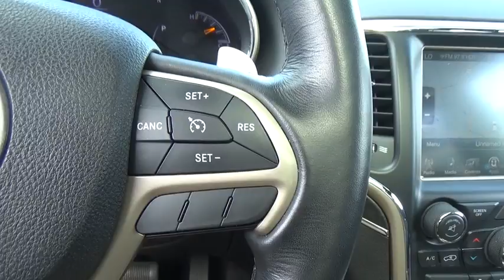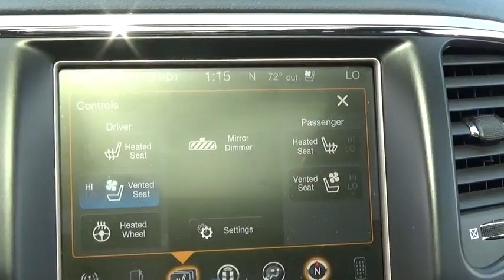2015 Jeep Grand Cherokee Ellington, Manchester, Vernon, South Windsor, Tolland, CT 903160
2015 Jeep Grand Cherokee
2015 Jeep Grand Cherokee Limited 4x4 - Stock#: 903160 - VIN#: 1C4RJFBG2FC205408

Bolles Motors
84 West Rd

2015 JEEP GRAND CHEROKEE LIMITED LUXURY ll 4X4, JEEP CERTIFIED, ONE OWNER, 3.6/V6 ENGINE, NAVIGATION SYSTEM, LEATHER INTERIOR, PANORAMIC SUNROOF, BACK UP CAMREA, REAR PARK SENSORS, VOICE COMMAND BLUETOOTH, ACCIDENT RESPONSE SYSTEM, CLEAN NO ACCIDENT CARFAX VEHICLE HISTORY REPORT. Equipped with power group, privacy glass, heated front/ rear seats, fog light, headlight leveling system, steering wheel w/ shifter and audio controls, rearview mirror with microphone, heated steering wheel/ mirrors, ventilate seats, keyless entry, theft deterrent system, 18' alloy wheels, power liftgate, rain sensitive wipers, SIRIUS XM, remote starter, Uconnect, anti lock brakes, dual zone a/c, 9 speakers w/ subwoofer, and much more. Come see why the GRAND CHEROKEE is the # 1 SELLING, # 1 RATED, and the ' MOST AWARDED SPORT UTILITY VEHICLE EVER' Jeep Certified Pre-Owned means you not only get the reassurance of a 3Mo/3,000Mile Maximum Care Limited Warranty, but also up to a 7 Year 100,000-Mile Powertrain Limited Warranty, a 125-point inspection/reconditioning, 24/7 roadside assistance, rental car benefits, and a complete CARFAX vehicle history report. Come see why BOLLES MOTORS is fast becoming one of CONNECTICUTS LEADING CERTIFIED DEALERS. Located near Hartford, Bristol, New Britain, East Hartford, Enfield, and Colchester.
WHEEL WIDTH: 8,ABS AND DRIVELINE TRACTION CONTROL,RADIO DATA SYSTEM,FRONT FOG/DRIVING LIGHTS,CRUISE CONTROL,4 DOOR,SPEED SENSITIVE AUDIO VOLUME CONTROL,DOOR POCKETS: DRIVER, PASSENGER AND REAR,SPARE TIRE MOUNT LOCATION: INSIDE UNDER CARGO,SILVER W/PAINTED ACCENTS ALUMINUM RIMS,VIDEO MONITOR LOCATION: FRONT,TIRES: SPEED RATING: T,DUAL REVERSE TILT MIRRORS,FRONT LEG ROOM: 40.3,SIRIUSXM AM/FM/SATELLITE RADIO,METAL-LOOK CENTER CONSOLE TRIM,DRIVER AND PASSENGER HEATED-CUSHION, DRIVER AND PASSENGER HEATED-SEATBACK,POWER LIFTGATE,POWER STEERING,SEATBELT PRETENSIONERS: FRONT,TOTAL NUMBER OF SPEAKERS: 6,MAX CARGO CAPACITY: 68 CU.FT.,DRIVER SEAT HEAD RESTRAINT WHIPLASH PROTECTION,REAR HIP ROOM: 56.2,FRONT HIP ROOM: 57.0,DRIVER SEAT MEMORY,TIRES: PREFIX: P,DOOR REINFORCEMENT: SIDE-IMPACT DOOR BEAM,VARIABLE INTERMITTENT FRONT WIPERS,TRANSMISSION GEAR SHIFTING CONTROLS ON STEERING WHEEL,OVERALL HEIGHT: 69.3,MANUAL CHILD SAFETY LOCKS,INTEGRATED ROOF ANTENNA,BRAKING ASSIST,FUEL CONSUMPTION: HIGHWAY: 24 MPG,TIRES: WIDTH: 265 MM,DAYTIME RUNNING LIGHTS,FRONT VENTILATED DISC BRAKES,LEFT REAR PASSENGER DOOR TYPE: CONVENTIONAL,REAR SHOULDER ROOM: 58.0,HEAD RESTRAINT WHIPLASH PROTECTION WITH PASSENGER SEAT,STABILITY CONTROL WITH ANTI-ROLL CONTROL,HEATED PASSENGER MIRROR,REMOTE ENGINE START,HEATED DRIVER MIRROR,SIMULATED WOOD DOOR TRIM,CENTER CONSOLE: FULL WITH COVERED STORAGE,LEATHER SEAT UPHOLSTERY,FRONT AND REAR READING LIGHTS,WHEEL DIAMETER: 18,DRIVER AIRBAG,AC POWER OUTLET: 1,INDEPENDENT FRONT SUSPENSION CLASSIFICATION,REAR QUARTER WINDOWS: WIPER PARK,SHORT AND LONG ARM FRONT SUSPENSION,OVERALL LENGTH: 189.8,BODY-COLORED BUMPERS,PERMANENT LOCKING HUBS,REAR SEATS CENTER ARMREST,FOUR-WHEEL INDEPENDENT SUSPENSION,COIL FRONT SPRING,REAR CENTER SEATBELT: 3-POINT BELT,LEATHER/METAL-LOOK SHIFT KNOB TRIM,PASSENGER AIRBAG,LIFTGATE WINDOW: FLIP-UP,ENGINE IMMOBILIZER,TRANSMISSION HILL HOLDER,EXTERNAL TEMPERATURE DISPLAY,SIDE AIRBAG,FRONT HEAD ROOM: 39.9,FRONT SHOULDER ROOM: 58.7,AUXILLIARY ENGINE COOLER,REMOTE POWER DOOR LOCKS,DUSK SENSING HEADLIGHTS,1ST AND 2ND ROW CURTAIN HEAD AIRBAGS,ANTI-THEFT ALARM SYSTEM,FUEL CAPACITY: 24.6 GAL.,ELECTROCHROMATIC REARVIEW MIRROR,CURB WEIGHT: 4,875 LBS.,DRIVER KNEE AIRBAGS,OVERALL WIDTH: 76.5,ROOF RAILS,HEATED STEERING WHEEL,RIGHT REAR PASSENGER DOOR TYPE: CONVENTIONAL,COMPASS,BUCKET FRONT SEATS,MP3 PLAYER,REAR SPOILER: LIP,FOLD FORWARD SEATBACK REAR SEATS,CARGO AREA LIGHT,DRIVER'S SIDE ELECTROCHROMATIC AUTO-DIMMING MIRRORS,OVERHEAD CONSOLE: MINI WITH STORAGE,FUEL TYPE: REGULAR UNLEADED,TURN SIGNAL IN MIRRORS,CUPHOLDERS: FRONT AND REAR,POWER WINDOWS,CARGO TIE DOWNS,INTERIOR AIR FILTRATION,CRUISE CONTROLS ON STEERING WHEEL,STEEL SPARE WHEEL RIM,REMOTE ACTIVATED EXTERIOR ENTRY LIGHTS,COIL REAR SPRING,FLOOR MATS: CARPET FRONT AND REAR,AUDIO CONTROLS ON STEERING WHEEL,MANUFACTURER'S 0-60MPH ACCELERATION TIME (SECONDS): 6.7 S,POWER REMOTE W/TILT DOWN DRIVER MIRROR ADJUSTMENT,INSTRUMENTATION: LOW FUEL LEVEL,REMOTE WINDOW OPERATION,MEMORIZED SETTINGS INCLUDING AUDIO,FUEL CONSUMPTION: CITY: 17 MPG,WHEELBASE: 114.8,4-WHEEL ABS BRAKES,REAR DOOR TYPE: POWER LIFTGATE,UCONNECT W/BLUETO